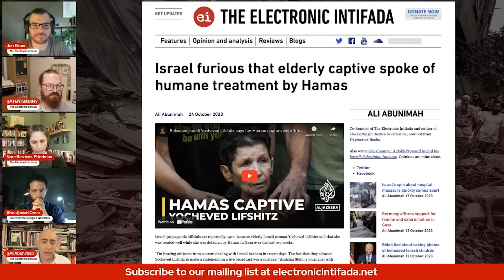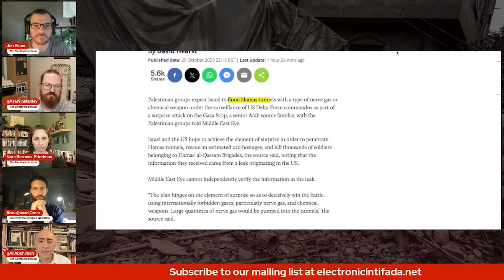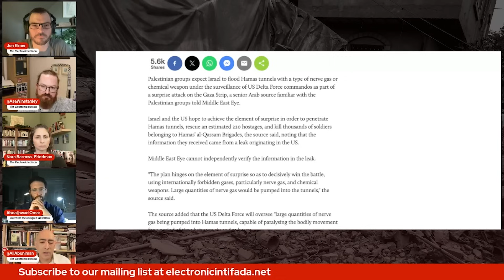Can Israel flood/use poison gas against the Palestinian tunnel network in Gaza? With Jon Elmer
Jon Elmer analyzes reports that Israel intends to pump nerve gas into Gaza tunnels.

The Electronic Intifada’s executive director, Ali Abunimah, asked Elmer about an article in Middle East Eye that claims that Israel plans to flood the Gaza tunnels with nerve gas in order to kill Hamas fighters and rescue Israeli captives.

“At this point, it’s very theoretical,” Elmer explained.

"The Israelis themselves say that their tunnel study is theoretical, because they actually don’t have any operational experience in the tunnels – their soldiers are prohibited from entering the tunnels unless it’s been closed at one end."